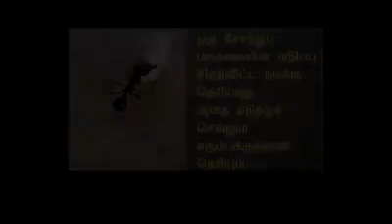A Motivational story to help others । Save Food । Help The Poors